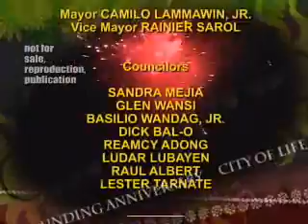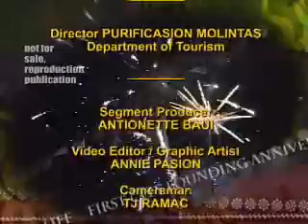Tabuk City White water Rafting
Matagoan Festival Tabuk City Kalinga Philippines